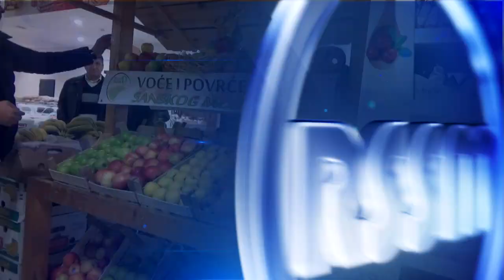27.11.2015 Hronika Sana